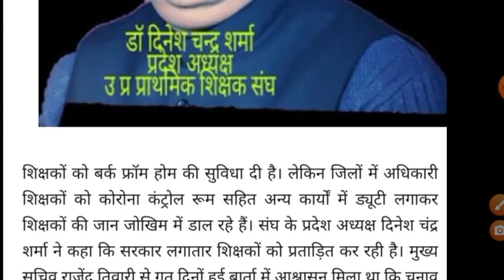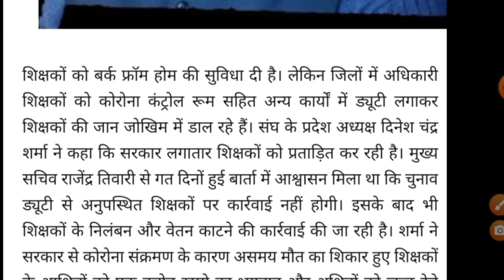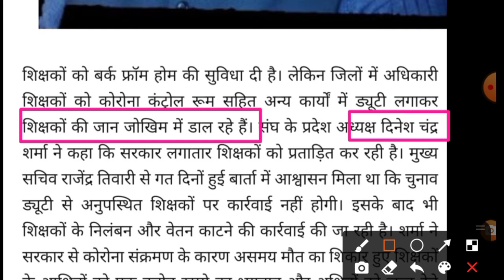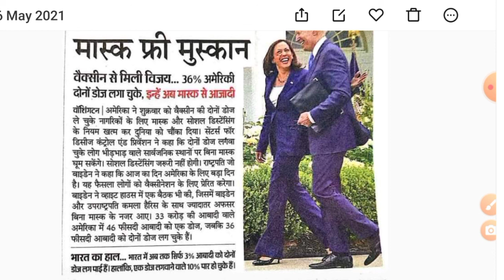कोरोना से मरने वाले शिक्षकों एवं कर्मचारियों की संख्या 1600 के पार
इस बार नहीं होगा ग्रीष्मकालीन अवकाश, online classes

UP में lockdown बढ़ाया गया, देखें क्या रहेंगी सुविधाएं

सुप्रीम कोर्ट पर टिप्पणी करने के मामले में एक शिक्षक को नोटिस